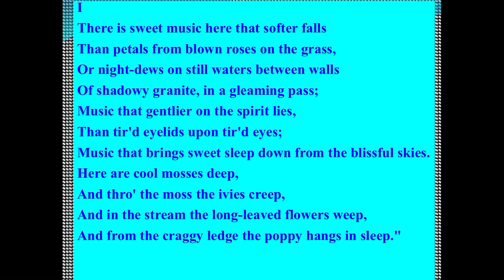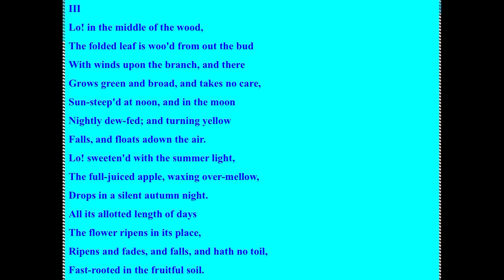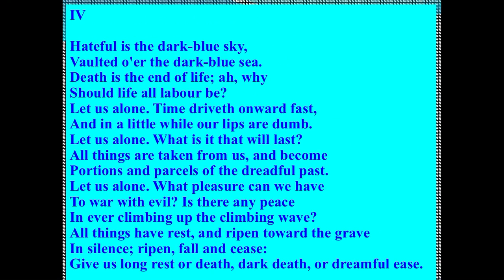The Lotos Eaters (Lect- 4)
BA Part 2 (English Literature Paper I)